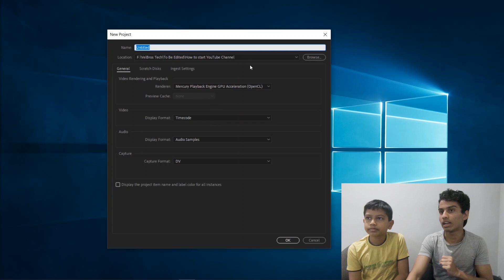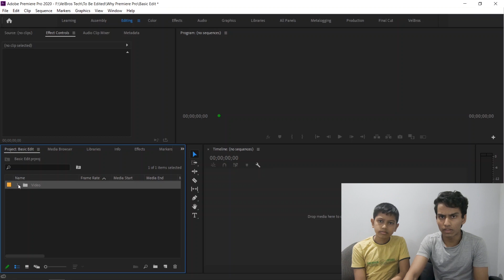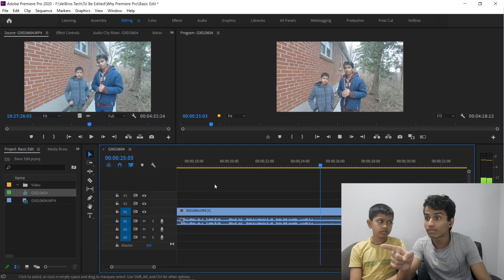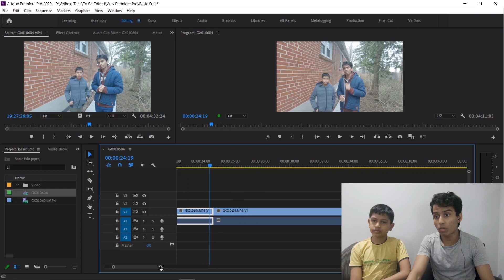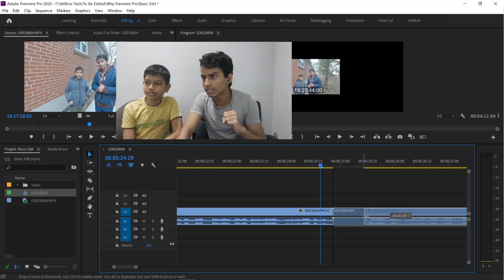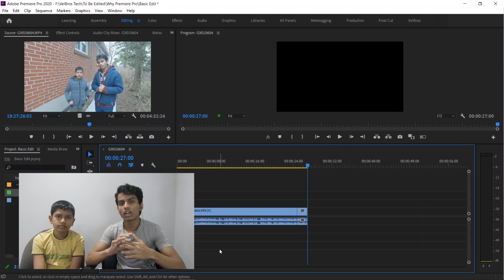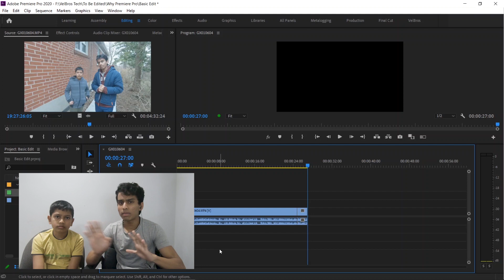How to do edit Premiere Pro CC (Basic) | What is Premiere Pro | Tutorial in Tamil | VelBros Tech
Learn Premiere Pro CC Basic Editing | What is Premiere Pro | Tutorial in Tamil | VelBros Tech